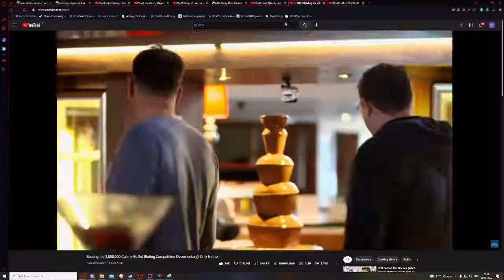Cerb support win